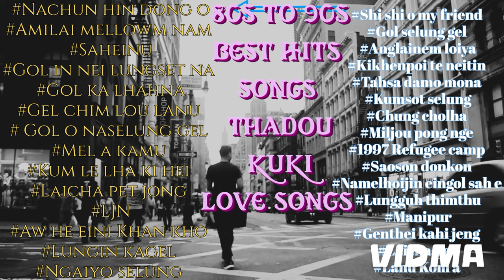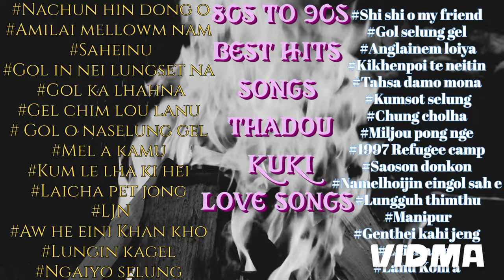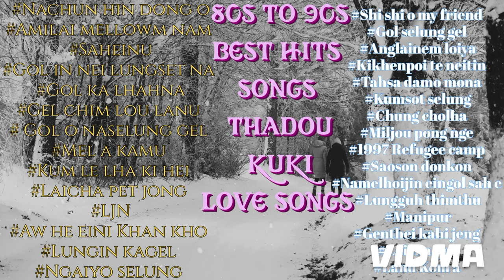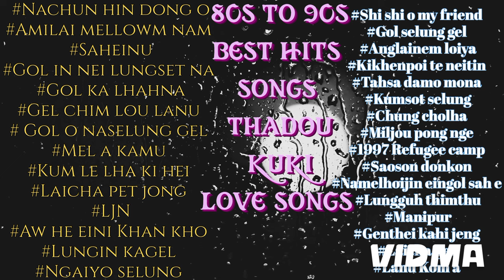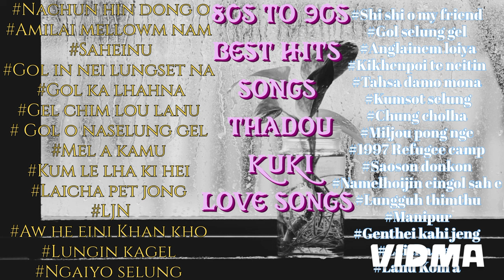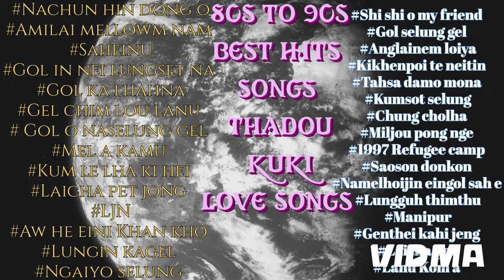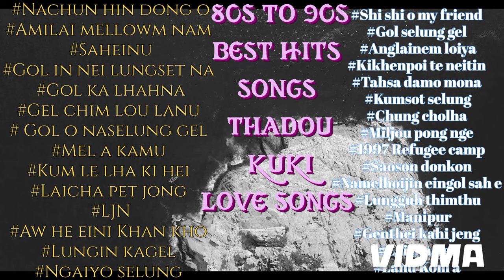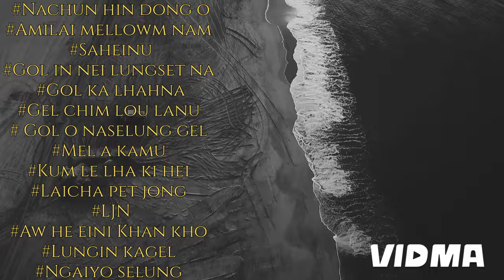Thadou Kuki old Songs 80s to 90s collections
che he part 1 ahy na lai e
part 2 jonk hung um d he